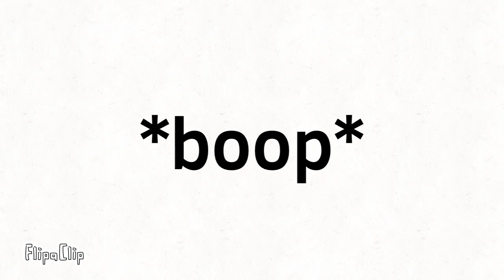SSOS 3: This Is A Freaking Weird Episode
Ay so secret alliance happens and some dumb filler at the beginning. SSOS is ending soon idk thinking of doing a second season like what other object shows do. I already have a plan for what the second season can be it’s probably gonna be called SSSS (Second Somewhat Sus Season) and episodes are gonna be much longer than normal SSOS (Somewhat Sus Object Show) episodes. Make sure to vote!